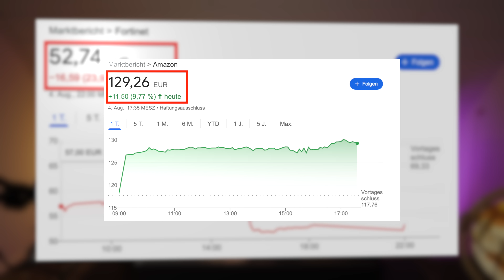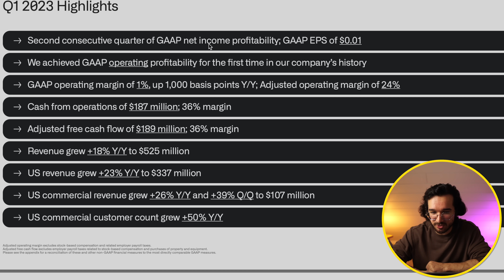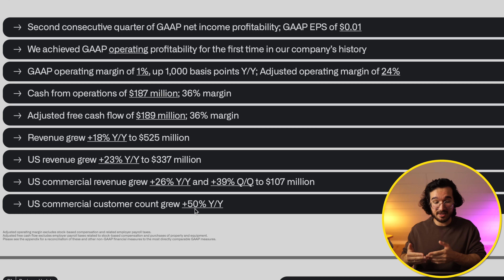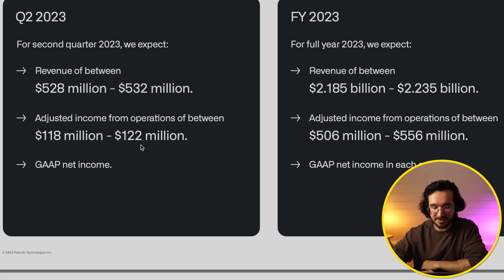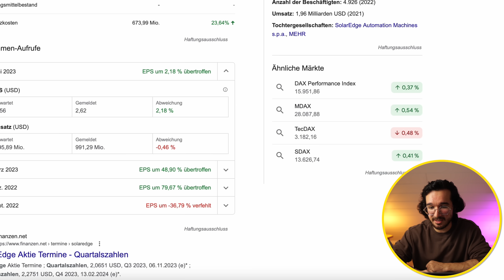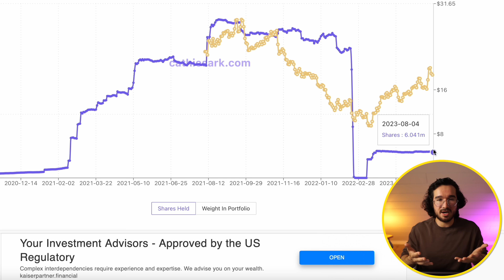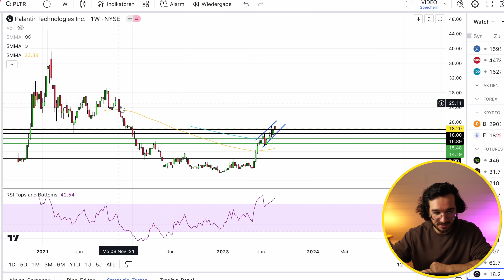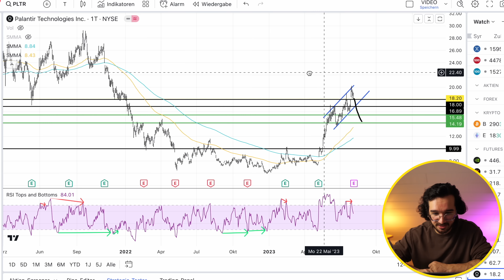Palantir Aktien vor Quartalszahlen - Worauf JETZT achten?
💎 Sicher Krypto kaufen 🔥9€ Bonus✘

Palantir profitiert derzeit vom Hype der Künstlichen Intelligenz und die Aktie von Palantir explodiert. Der Aktienkurs von PLTR hat sich seit Anfang Mai verdoppelt. Wir schauen uns die Palantir Aktie mal genauer an! In diesem Video reden wir über die Fundamentalen Daten von Palantir, schauen und die Prognose von Palantir an, wie stark kann und muss Palantir noch wachsen um den Aktienkurs zu rechtfertigen? Und zu guter Letzt werden wir noch eine Chartanalyse zu PLTR durchführen. Am Ende wissen wir, ob das Unternehmen von Alex Carp ein gutes Investment darstellt und wir wirklich Palantir Aktien kaufen sollten.